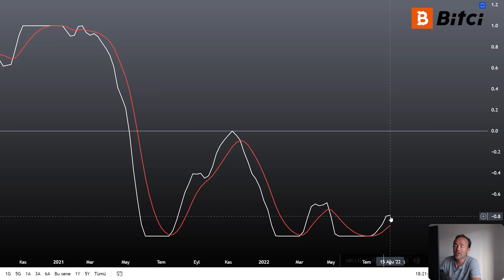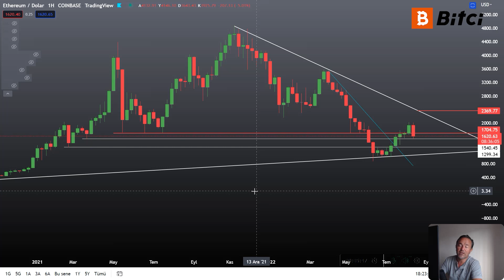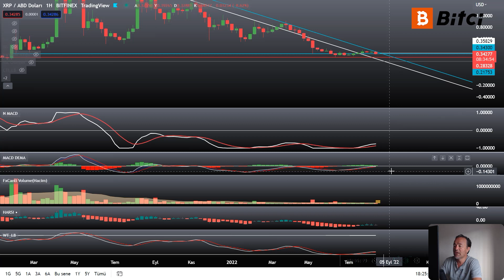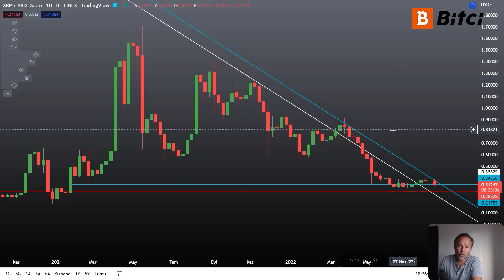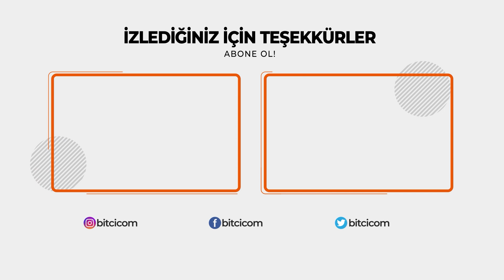BTC, ETH ve XRP'yi Nasıl Bir Hafta Bekliyor? Düşüş Sürecek mi?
Bitcoin, Ethereum ve XRP'de düşüş sürecek mi? Yeni haftada hangi seviyeler yönün belirlenmesi açısından önemli?